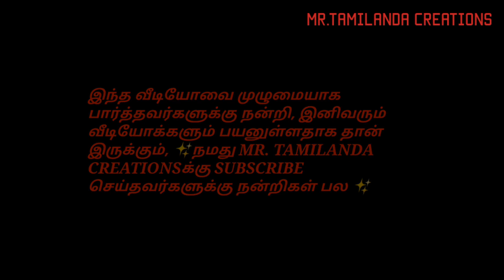What is event management | events planners | ஈவன்ட் மேனேஜ்மென்ட் செய்யும் வேலைகள் என்ன | kumaran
What is event management ?
what is event planner.

நிகழ்ச்சி மேலாண்மை பற்றி முழு தகவலும் இந்த வீடியோவில் உள்ளது, நிகழ்ச்சி மேலாண்மை எதற்காக பயன்படுகிறது.

free promotion:
any functions or celebrations contact this event planner team,he can best service to you
Alpha Omega event planners.